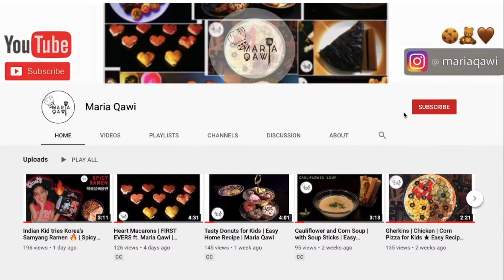2 Types of FRENCH FRIES | Real ASMR Sound | Peri Peri Fries 🍟 Cheese Fries | Maria Qawi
Hi, my lovely viewers! ʕ•ᴥ•ʔ

Today, we are bringing you a short ASMR film that we shot while frying these delicacies. You have to put your headphones on to enjoy this tiny experience. This was our first attempt at ASMR so we really would LOVE to hear your review on this.

I'll see you this Sunday with a special dessert recipe! Look forward to it!

Bye-Bye! ♥